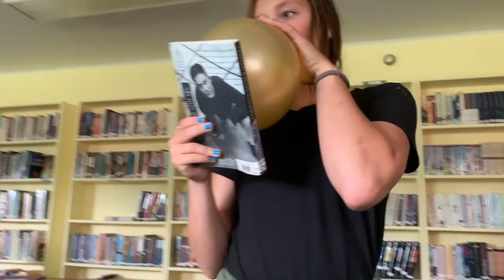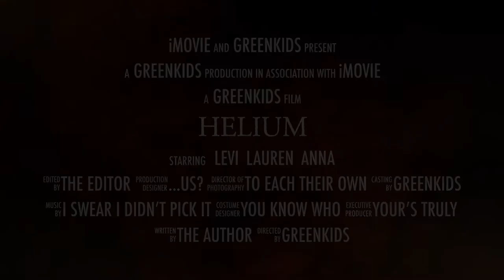Helium trailer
A teasing trailer! Hope you enjoy.